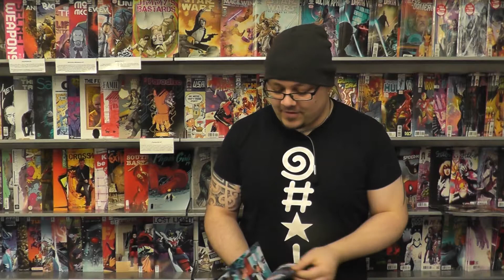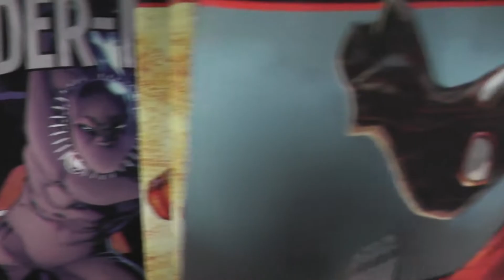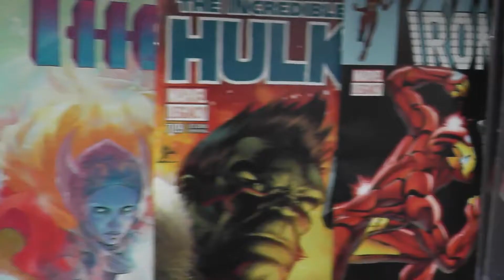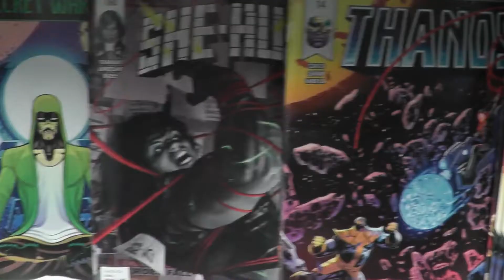This Week In Comics #3 - 17th January 2018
Comic Connections proudly presents This Week In Comics #3.
Sid from Comic Connections takes a look at five of his favourite comics from this week (17th January 2018), and his favourite tpb release.

This week Comic Connections takes a look at Champions, Super Sons, Damage, Venom Inc Omega, Days of Hate, and the Punk Rock Jesus tpb.

New comic-book day in store every Wednesday!! Same day as the USA!  Available from all good comic shops (except for stupid bank holidays!)

All items shown are available at Comic Connections, Banbury - Oxfordshire's longest running comic store!

Comic Connections
4a Parsons Street
Banbury
OX16 5LW
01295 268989